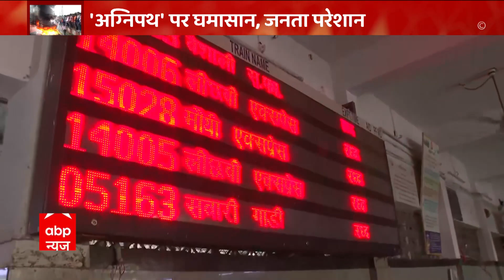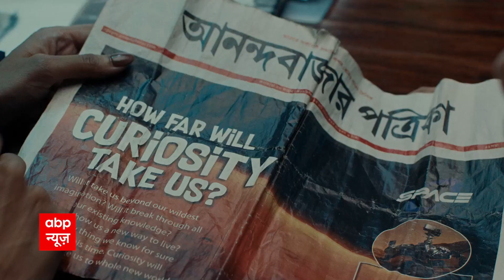Agnipath Protest: पिछले दो दिनों से स्टेशन पर फंसे हैं यात्री, देखिए ग्राउंड के हालात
अग्निपथ योजना पर बवाल के बीच सबसे ज्यादा कोई परेशान है तो वो है आम आदमी। हिंसा की वजह से लोग कई दिन से स्टेशन पर ही फंसे हैं।